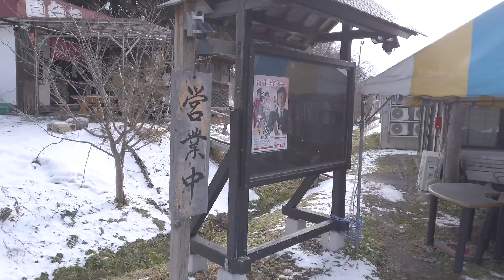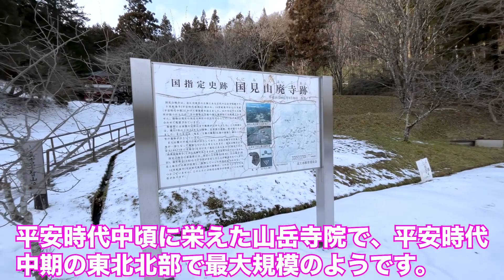北上の屋台ラーメンを再訪／チャーシューミニ丼のうまさ／国見山廃寺跡の散策【岩手県】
久しぶりに北上市の屋台ラーメンを再訪しました！
ラーメンとの相性バッチリなチャーシューミニ丼おすすめです。
行ったことなかった国見山廃寺跡のミニ山登りは少し怖かったです。

↓使用機材
iPhone 12 Pro Max 256G
SONY α7Ⅲ
SONY SEL55F18Z